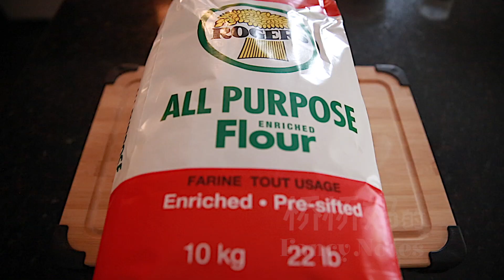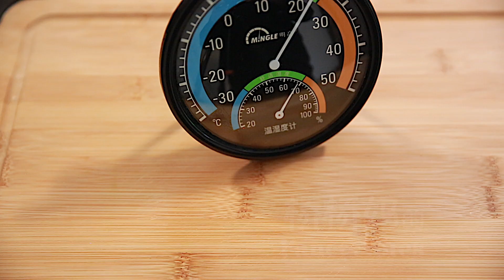猪肉白菜包子 Baozi/ Steamed Pork Buns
包子的做法/ steamed buns, 桥桥妈耐心详解猪肉白菜包子馅鲜，包子皮松软，不塌的技巧

配方
包子皮：
酵母  3g
温水  160g
糖  3g
泡打粉  1g
油  6g

包子馅：
绞猪肉  120g
白菜        200g
白菜纱水用盐      5g
葱  15g
姜  4g
盐  1g
糖  2g
白胡椒粉 0.5g
鸡精  2g
生抽  10g
蚝油  12g
料酒  4g
油  6g
芝麻油  8g

RECIPE
Dough:
all-purpose flour 200g
cake & pastry flour 100g
yeast    3g
warm water   160g
sugar    3g
baking powder  1g
oil   6g

Filling:
ground pork   120g
Chinese cabbage        200g
salt in the cabbage      5g
scallion  15g
ginger    4g
salt    1g
sugar    2g
white pepper powder  0.5g
chicken bouillon powder 2g
soy sauce  10g
oyster sauce  12g
cooking wine   4g
oil   6g
sesame oil   8g